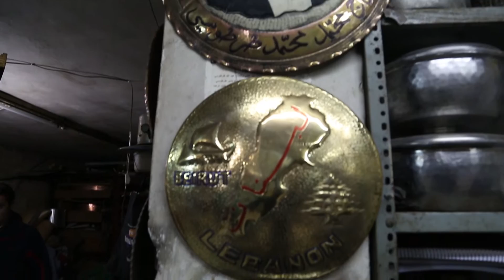سوق النحاسين من ضمن حملة معكن خبر؟ لجمعية يوتوبيا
أطلقت جمعية "يوتوبيا" حملة "معكن خبر !؟" موجهة الى الوزارات المعنية  لتفعيل القطاع السياحي والمهني الحرفي في مدينة طرابلس.
تتخلل الحملة سلسلة فيديوهات مصورة عن الحرف الطرابلسية الأصيلة التراثية  وتنفيذ نشاطات عديدة على الأرض أمام الوزارات المعنية  لتوصيل رسالة الحملة وتحقيق أهدافها .